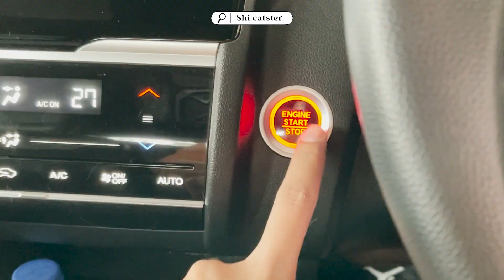ไปรับน้องแมวตัวใหม่กันนน🐈💫 VLOG EP.8 | SHI CATSTER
และแล้วก็มีแมวตัวที่ 4  จนได้555555
วันนี้เราจะไปรับน้องแมวตัวใหม่ที่สนามบินกันครับ
มาดูกันว่ารับกลับมาอยู่บ้านชิ แล้วจะเป็นยังไงกันบ้าง!

🤙🏻ฝากไอจีผมด้วยนะครับ♡

ฝากติดตามน้องๆด้วยนะครับบ ♡